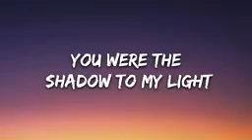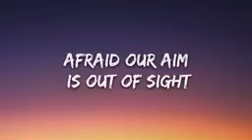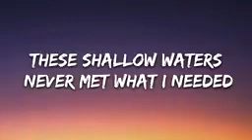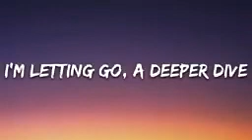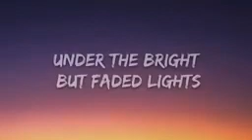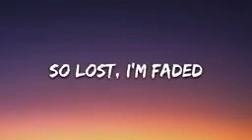FADED "ALAN WALKER"